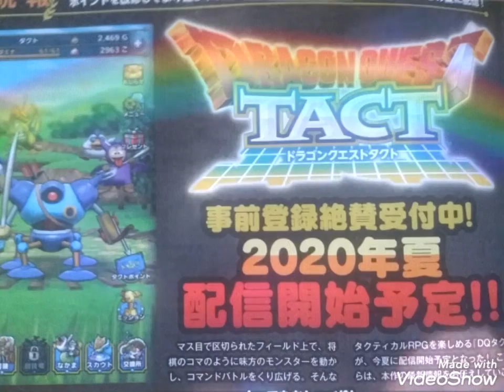DRAGONQUESTTACT 物語を盛り上げる個性的なキャラクター達!